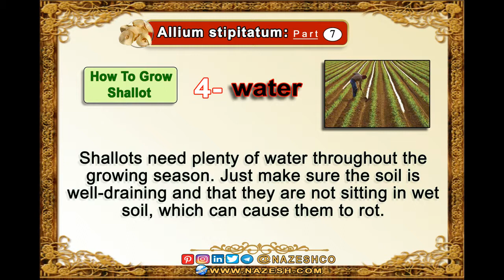Allium stipitatum part7 : How To Grow persian shallot ➡️ 4- water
Shallots need plenty of water throughout the growing season. Just make sure the soil is well-draining and that they are not sitting in wet soil, which can cause them to rot.